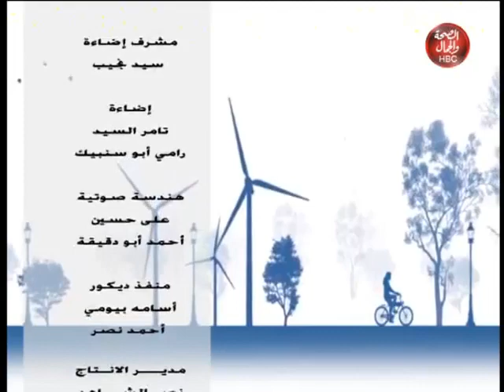انا وضحى I حلقة جديدة ومتنوعة عن العنف الاسرع وفقرة الخدع البصرية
انا وضحى I  حلقة جديدة ومتنوعة عن العنف الاسرع وفقرة الخدع البصرية مع " ضحى نجاح " و " كريم انور " 2020

قناة_الصحة_والجمال# برامجنا